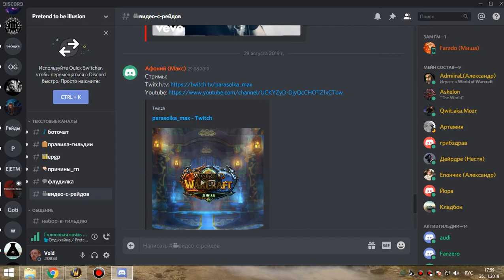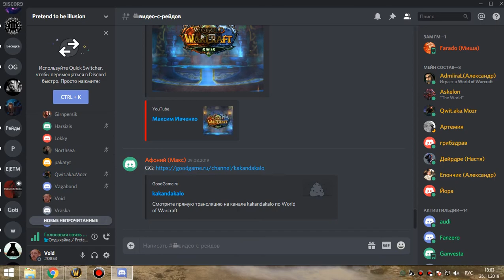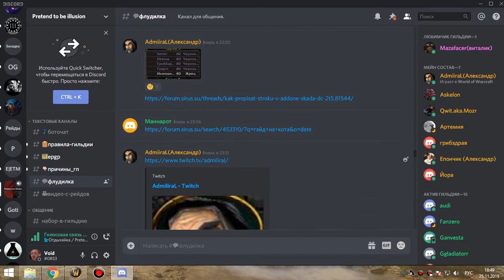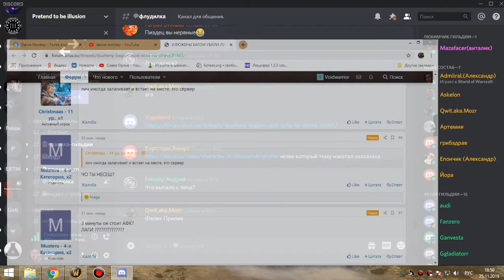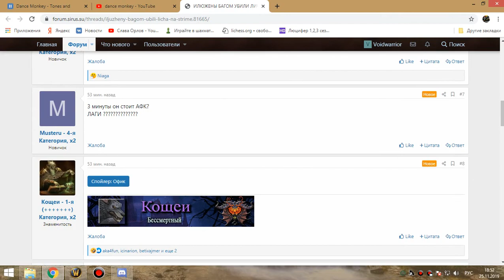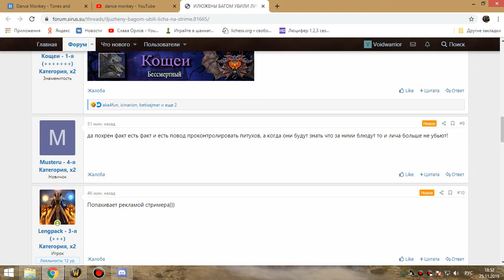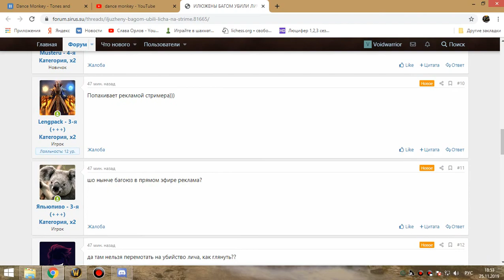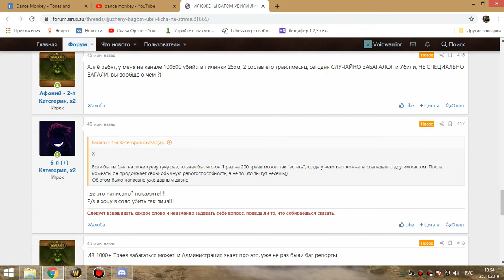2я часть лич 25гер и джайна бдк 25 11 19